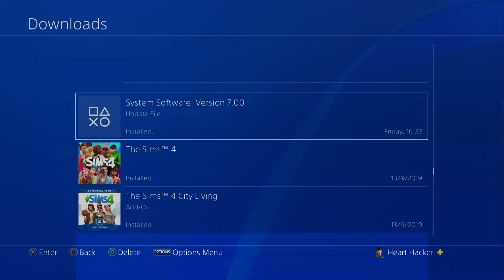Outlast PS4 Walkthrough Gameplay PART 3 2019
Outlast || PS4 || Walkthrough Gameplay || 2019

j

Sony PS4 500 GB Slim Console (Free Games: Gran Turismo - Sport/Uncharted 4/Horizon Zero Dawn)

Sony PS4 1TB One Exter Remote And Driveclub

Sony PS4 Pro 1TB Console (Black)

WD My Passport 2TB External Hard Drive (Black)

Sony PS4 Slim 1TB Console (Free Game: Red Dead II Redemption)

Uncharted 4: A Thief's End

Uncharted: The Nathan Drake Collection (PS4)

God of War 2018

The Last Of Us: Remastered

Uncharted: The Lost Legacy

Devil May Cry 5 (PS4)

Devil May Cry 5 (Xbox One)

Devil May Cry 5 (PC)

Detroit: Become Human

Marvel's Spider Man (PS4)